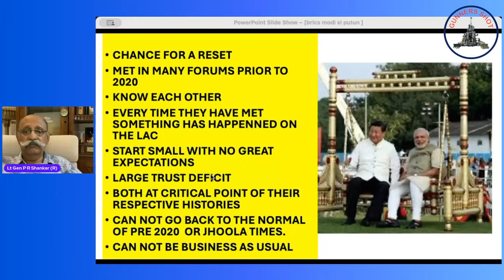PM MODI - XI JINPING MEET : INITIAL ANALYSIS / LT GEN PR SHANKAR (R)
This is an initial analysis of the meet between PM Modi and Xi Jinping.
Earlier videos on recent developments in India China relations are at
 THE CHINESE STEP BACK ON THE LAC / MAJ GEN RAJIV NARAYANAN / LT GEN PR SHANKAR